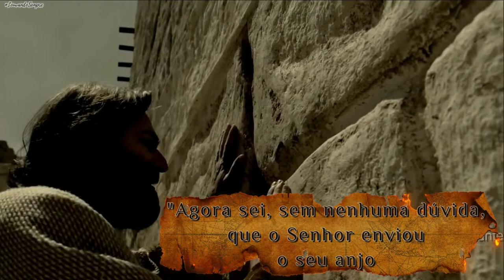ATOS DOS APÓSTOLOS | CAPÍTULO 12 | Série de Leitura Bíblica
00:00 - Vinheta inicial
00:15 - Pedro é preso por Herodes
00:59 - Pedro liberto por 'anjo'
02:18 - Pedro em casa de irmãos
03:17 - Herodes percebe que Pedro foi liberto
03:32 - Herodes e a causa de Tiro e Sidom
03:56 - Herodes executado por Deus
04:42 - Vinheta de encerramento